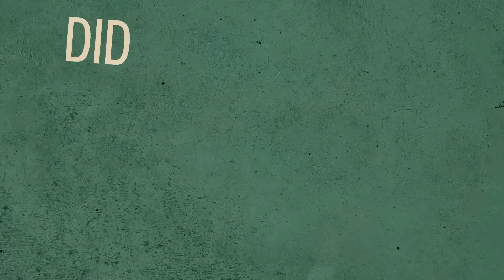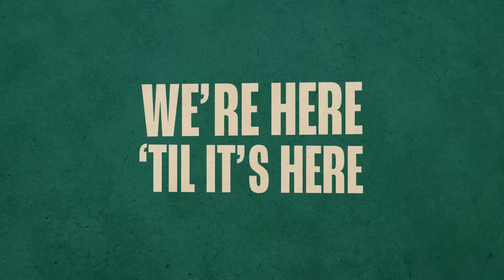Wild On 7th - Episode 40: Barely Getting Off the Tee with Matt Boldy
LIVE from the Royal Golf Club in Lake Elmo, Matt Boldy joins us prior to Wild Off The Tee to discuss Brock Faber’s golf game, Ryan Carter’s attempt at becoming a Kardashian, and nothing else related to or about golf.